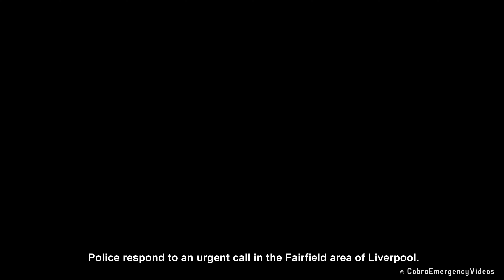HUGE RESPONSE | Many Police Cars responding with siren and lights (Merseyside Police Collection)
A collection of 42 police cars responding with siren and lights, including a large scale emergency response, from Merseyside Police in Liverpool, UK.

Most of the vehicles in this video are Response & Resolution units that specifically respond to the majority of emergency calls. Also featured is a BMW 330d, driven by an Advanced Police Driver from the Local Policing: Targeted team.

Contents
Huge response:
0:00 - Peugeot 308, Skoda Scala and Ford Transit
0:09 - Peugeot 308s x2
0:20 - Peugeot 308s x3 and Mercedes-Benz Sprinter
0:55 - Peugeot 308s x3
1:28 - Everyone's stood down

2:04 - Peugeot 308
2:08 - Peugeot 308s x2 and Skoda Scala
3:03 - BMW 330d
3:26 - Peugeot 308 and Kia Sportage
3:34 - Peugeot 308 and VW Transporter
3:55 - Peugeot 308
4:17 - Peugeot 308
4:39 - Peugeot 308
4:51 - Kia Sportage
5:08 - Mercedes-Benz Sprinter
5:24 - Skoda Scala
5:37 - Peugeot 308s x2
5:57 - Kia Sportage
6:11 - Unmarked Kia Sportage
6:17 - Ford Transit
6:40 - Unmarked Peugeot 308 and Ford Transit
7:01 - Peugeot 308 x2
7:17 - Peugeot 308
7:55 - Peugeot 308
8:33 - Kia Sportage
8:57 - Peugeot 308
9:17 - Peugeot 308
9:55 - Peugeot 308
11:13 - Outroduction

- Clips recorded using Sony AX700
Ⓒ CobraEmergency Ltd
Recorded: 2021